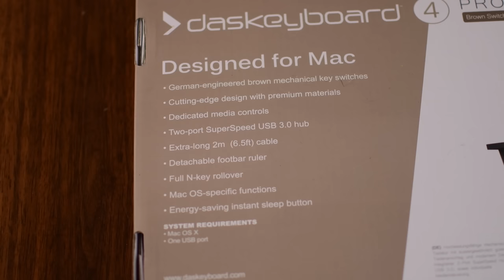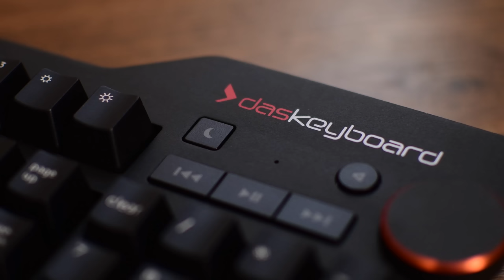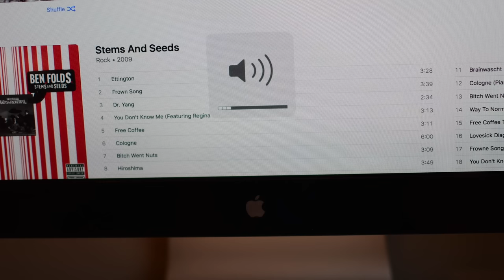DAS Professional Mechanical Keyboard for Mac - Review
View on Amazon
DAS Keyboards make a wide range of professional keyboards, including those specifically for Mac.

About iDB